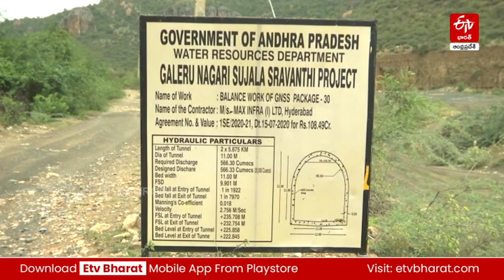అవుకు - టముకు! ముందు రిబ్బన్​ కటింగ్​ - ఆ తర్వాతే పనులు పూర్తి || CM JAGAN OPENING OWK TUNNEL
అవుకు - టముకు! ముందు రిబ్బన్​ కటింగ్​ - ఆ తర్వాతే పనులు పూర్తి ! అవుకు టన్నెల్​ను ప్రారంభించనున్న సీఎం || CM JAGAN OPENING OWK TUNNEL BEFORE NOT COMPLETING OWK TUNNEL WORKS